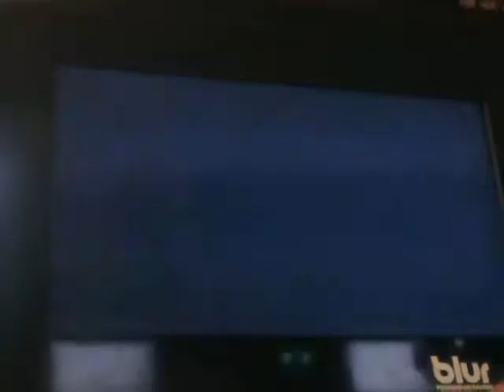Dramatic Battles - Gamerbase Glasgow - Final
Samurai_Drew (Red Abel) VS Ragequit (Blue Abel)

Best of 5 match for Gamerbase Glasgow Dramatic Battle - Saturday 14th of August.